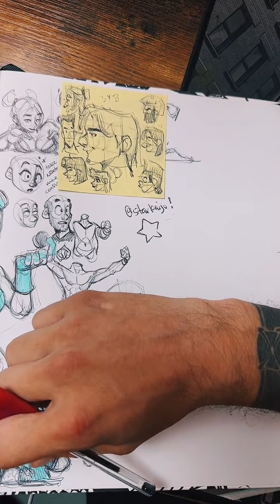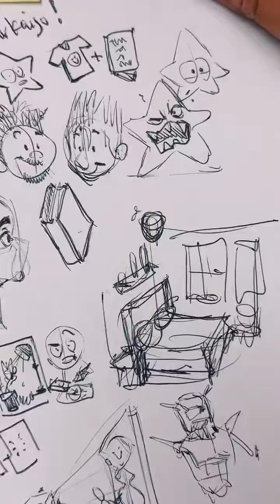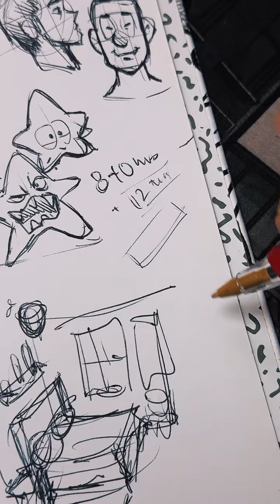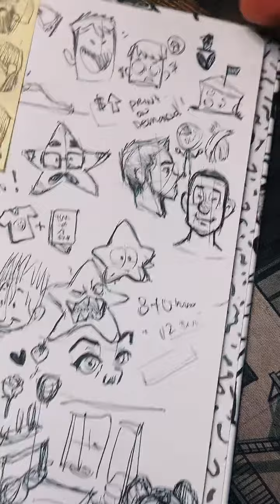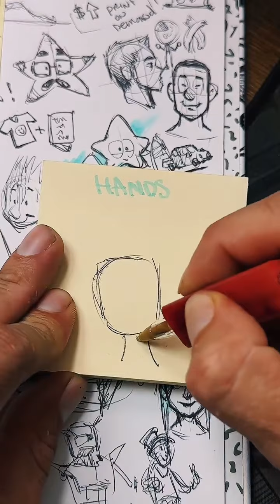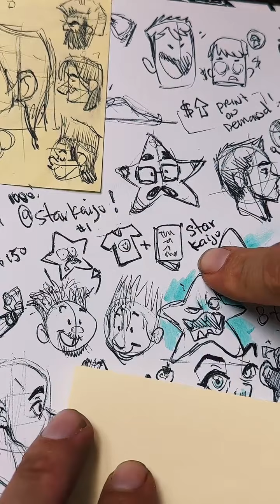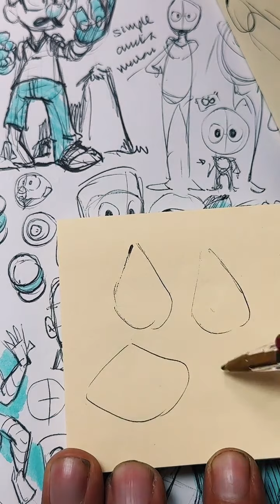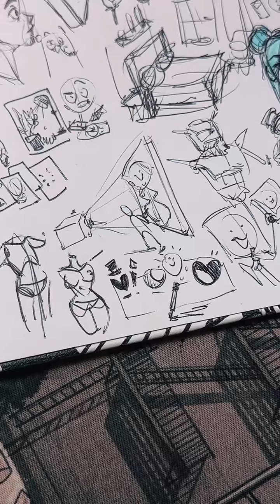Let’s learn drawing with Rodgon - special guest Starkaiju - how to stay motivated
If you would like to support the cause
You can purchase my books here!

Links to social media below.

Have a lovely day my peeps !